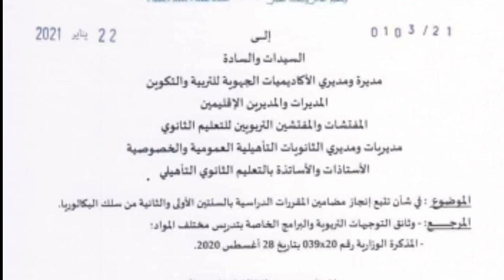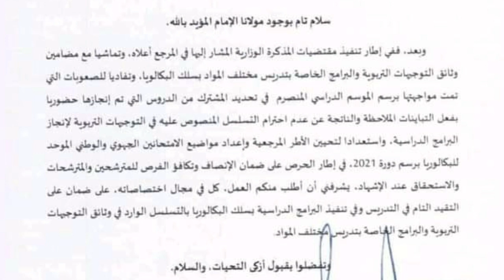هااام للتلاميذ !رسمياً 📚بلاغ وزاري جديد#الإطار المرجعي للأولى والثانية باكالوريا2021#الدروس المقررة#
soutien DOTCOM :
الإستعداد للإمتحان الجهوي في مادة الفرنسية
,طريقة المراجعة للإمتحان الجهوي, كيفية الإستعداد للإمتحان الجهوي, مهم جداً كفاش تراجع للإمتحان الجهوي فأقل من شهر
,الإمتحان الجهوي 2020
,الإمتحان الجهوي 2021, الإمتحان الجهوي الموحد للسنة الأولى باكالوريا 2021,تصحيح الإمتحان الجهوي الفرنسية 2021
الإمتحان الجهوي
2019,الإمتحان الجهوي الموحد للسنة الأولى باكالوريا مادة التربية الإسلامية,الإمتحان الجهوي 2019 الإجتماعيات
,الإمتحان الجهوي 2017 مادة التربية الاسلامية جهة فاس مكناس
,الإمتحان الجهوي الكبرى,الامتحان الجهوي اولى باك,موعد الإمتحان الجهوي 2020,متى سيجرى الإمتحان الجهوي
,موعد الإمتحان الجهوي,الامتحان الجهوي للسنة الثالثة اعدادي
2019,الإمتحان الجهوي للسنة أولى بكالوريا الاجتماعيات,الإمتحان الجهوي لمادة التربية الإسلامية
2019,وقت الإمتحان الجهوي 2020,تصحيح الإمتحان الجهوي
2019,تاريخ الإمتحان الجهوي 2020,تصحيح الإمتحان الجهوي الإجتماعيات,دروس الإمتحان الجهوي
2020,الإمتحان الجهوي جهة العيون بوجدور الساقية الحمراء
,تأجيل الإمتحان الجهوي,الإمتحان الجهوي التربية الاسلامية 2018 جهة الدار البيضاء سطات
الامتحان الجهوي الثالثة اعدادي 2021
2019,الامتحان الجهوي التربية الإسلامية 2021,الإمتحان الجهوي 2021 مادة التربية الاسلامية جهة الدار البيضاء سطات
 اولى باك,اولى باك علوم,اولى باك علوم تجريبية
,أولى باكالوريا علوم تجريبية
دروس أولى باك قناة الرابعة,أولى باك فرنسية
,أدرار فيزياء أولى باك,توسيع فكرة أولى باك,إنشاء فلسفي أولى باك,دروس أولى باك علوم تجريبية, أولى باك علوم تجريبية
,دروس إجتماعيات أولى باك علوم,الإشتقاق أولى باك علوم,صلح الحديبية أولى باك,
شعبة الإقتصاد أولى باك,شرح دروس أولى باك
,التعداد أولى باك علوم رياضية
,درس الحسابيات أولى باك علوم رياضية,الاشتقاق أولى باك علوم رياضية,دروس أولى باك علوم رياضية,دروس رياضيات أولى باك,رياضيات أولى باك
,دروس الرياضيات أولى باك
,درس النهايات أولى باك,دروس الفرنسية أولى باك,دوال العددية أولى باك,درس الإشتقاق أولى باك أداب,جهويات الفرنسية أولى باك,أولى باك جهوي
,جميع دروس أولى باك
,إمتحانات جهوية أولى باك,جهوي الإجتماعيات أولى باك,جهويات أولى باك علوم تجريبية,النهايات أولى باك علوم تجريبية,أولى باك علوم تجريبية,توجيه أولى باك,
أزمة 1929 أولى باك,عتبة النجاح أولى باك
2020,أولى باك 2020, سورة يوسف طريقة الحفظ,طريقة الحفظ والفهم بسرعة,طريقة الحفظ وعدم النسيان
,طريقة الحفظ والمراجعة,طريقة الحفظ والتركيز,طريقة الحفظ والفهم السريع,طريقة الحفظ السريع وعدم النسيان للطلاب,طريقة تقوية الحفظ والذاكرة
,طريقة تسريع الحفظ وتقوية الذاكرة
,طريقة لعدم نسيان الحفظ,طريقة الحفظ دون نسيان,ماهي طريقة الحفظ السريع,طريقة الحفظ للبكالوريا,طريقة الحفظ للجهوي
,طريقة لتسهيل الحفظ,طريقة لسرعة الحفظ وعدم النسيان
,كيف طريقة الحفظ السريع,طريقة الحفظ بسرعة كبيرة,كيف طريقة الحفظ,طريقة ضبط الحفظ,طريقة سرعة الحفظ
,طريقة زيادة الحفظ والتركيز,طريقة حفظ مواد الحفظ,طريقة الحفظ الصحيحة,طريقة الحفظ السريع,طريقة الحفظ السريع للدروس دون نسيان,طريقة الحفظ المتقن,
examen régional français 1 bac,examen régional le dernier jour d'un condamné, examen régional français,
examen régional antigone,examen régional français la boite à merveille,
examen régional la boite à merveilles avec correction,examen régional antigone 2019,examen régional arabe 2017,
examen régional antigone 2021,with samiha examen régional-bac 2020, corrigé,
examen régional de français 1 bac 2021 casablanca,examen régional de français 2019,
examen régional de souss-massa 2012,examen régional français 1 bac 2019,examen régional 2019,
examen régional histoire geo 2021rabat,
examen régional histoire géo 2021 casablanca,examen régional le dernier jour d'un condamné chapitre 1,
examen régional le dernier jour d'un condamné chapitre 14,
,examen régional la boite à merveilles chapitre